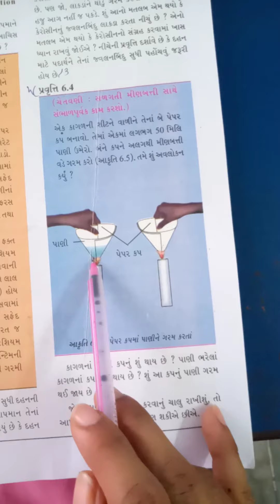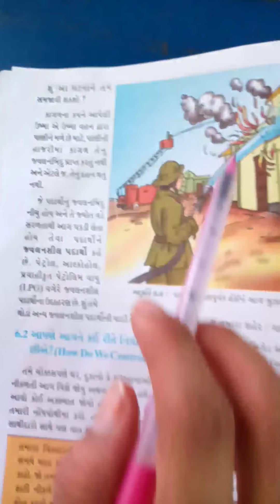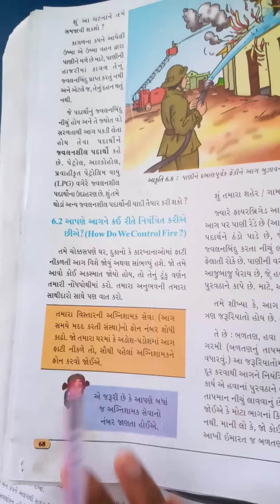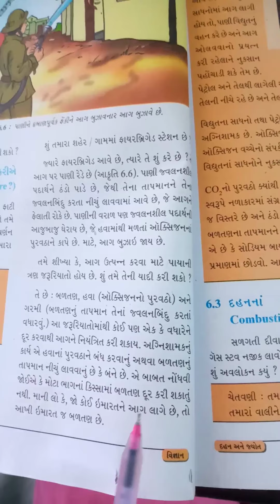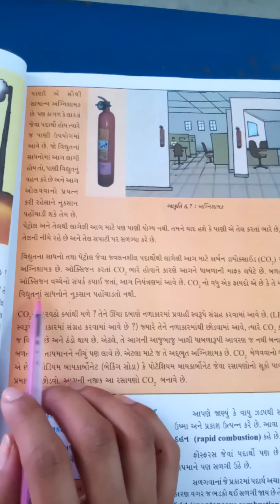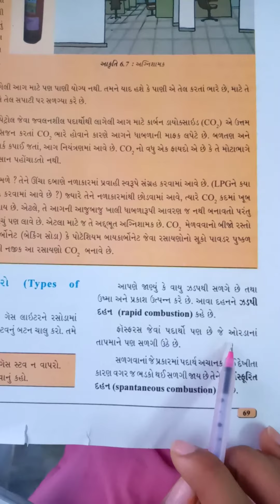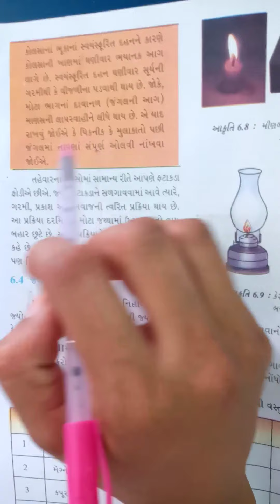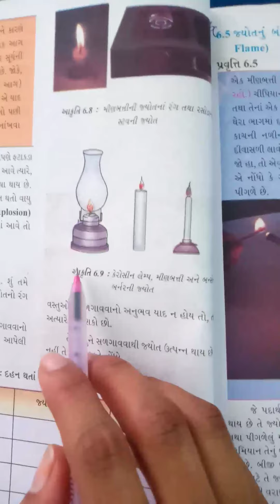STD 8 science technology ch 6 part 2